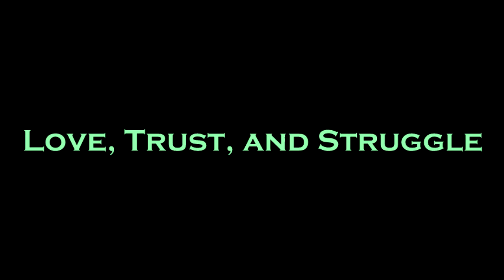TEASER TEOREMA 3 HIMATKA UIN JAKARTA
Coming soon this October!